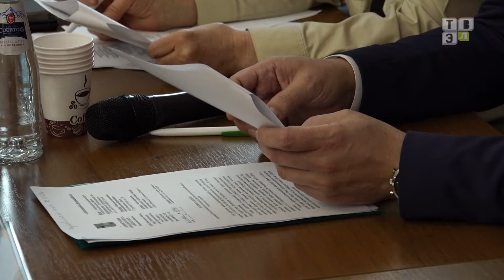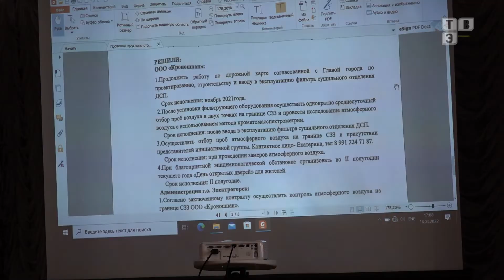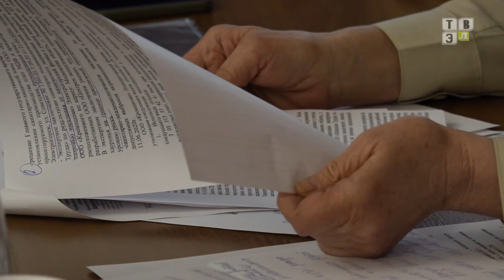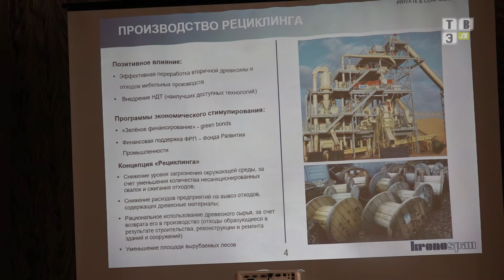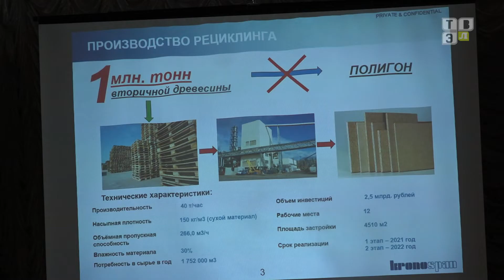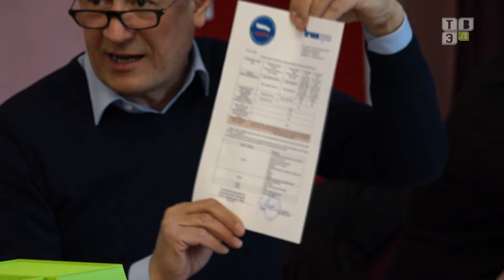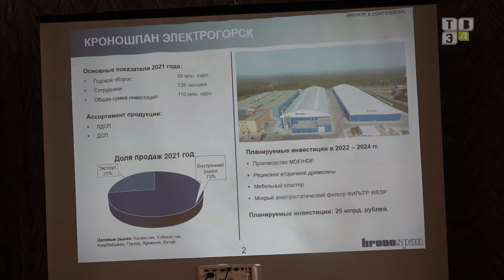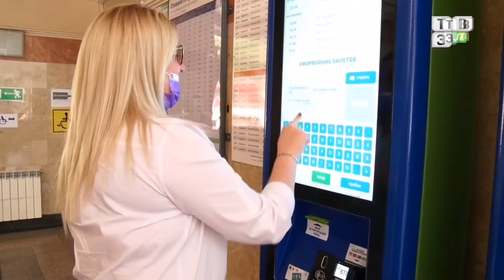ТВЭл - Новости. (21.03.22)